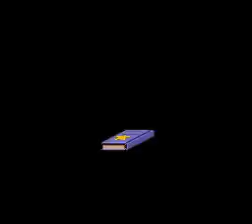Bust-a-Move - Perfect Playthrough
Here I complete all 100 stages of Bust-a-Move for the SNES in a row without continuing once. I also obtain the "good" ending, which is achieved by not continuing more than 3 or so times.

I did this a few months ago and just now decided to upload it. I felt this was quite an impressive feat, as it required a lot of skill and some luck on occasion. It might be boring to watch, but it has its exciting moments and interesting trick shots.